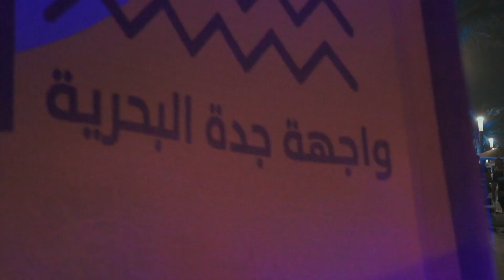XJED in Jeddah